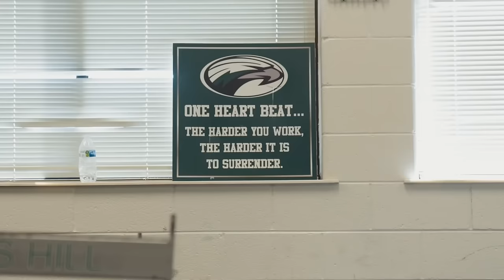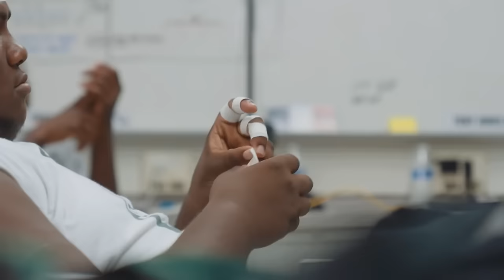Travis Hunter: "Rare" An Original Documentary